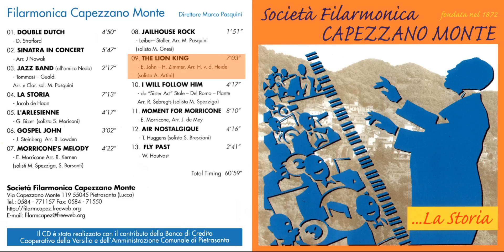09 THE LION KING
09. THE LION KING            7’04”
    - E. John – H. Zimmer, Arr. H. v. d. Heide
    ( solista A. Artini )

"La Storia..."
Il Cd che la Filarmonica Capezzano Monte ha registrato nel 2000

Registrazione ed editing e mixaggio :
Kronos Studio di Roberto Lotti
Progetto grafico: Nicol Fava , Marco Pasquini
Registrazione effettuata presso il Teatro Comunale di Pietrasanta (LU) il 27 e 28 Marzo 2000

Il CD è stato realizzato con il contributo della Banca di Credito
Cooperativo della Versilia e dell’Amministrazione Comunale di Pietrasanta

Società Filarmonica Capezzano Monte – Direttore Marco Pasquini

Componenti della Filarmonica

Ottavino e Flauto   Fabrizio Mazzacua
Flauti    Arianna Fava, Catia Galleni, Stefano Moriconi
Oboe e Piccolo Mib   Maura Spezziga
Piccolo Mib   Giuseppe Perrone
Clarinetti    Daniele Bresciani, Gabriele Bresciani, Fabiana
Dati, Antonio Gibaldi, Francesca Gori, Alessio
Moriconi, Enzo Pasquini, Sue Ellen Quadrelli,
    Donato Taddei, Franco Ugolini, Silvia Viviani
Sax Soprano   Adriana Artini
Sax Contralti   Stefano Bresciani, Alessia Carmagnini,
    Nicola Gnesi.
Sax Tenori    Andrea Bresciani, Matteo Fanucchi, Maurizio Gamba,
Luciano Viviani (Armonica)
Sax Baritono   Massimiliano Bresciani
Corno     Massimo Rossetti
Trombe    Stefano Benedetti, Alberto Bresciani, Riccardo Pasquini,
 Gabriele Quadrelli, Vito Ventre
Tromboni    Simone Bovecchi, Francesco Bresciani, Alfredo Brunini
Flicorni Soprani   Simone Barsanti, Silvano Bottari, Marco Bresciani, Giuliano Tabarrani, Diego Ugolini
Flicorni Contralti   Carlo Bresciani, Rossano Viviani
Flicorni Contrabbassi   Roberto Bresciani, Lauro Giannoni, Lorenzo Gori
Batteria    Stefano Pasquini
Timpani e Percussioni  Elisa Bianciardi, Marco Gnesi (Chitarra Elettrica),
    Odette Taiuti
Grancassa, Chitarra acc. e Banjo Ronnye Reckers
Piatti e Campane   Giancarlo Salini
Arpa    Veronica Pucci
Vocalist    Katharine Jones
Direttore    Marco Pasquini